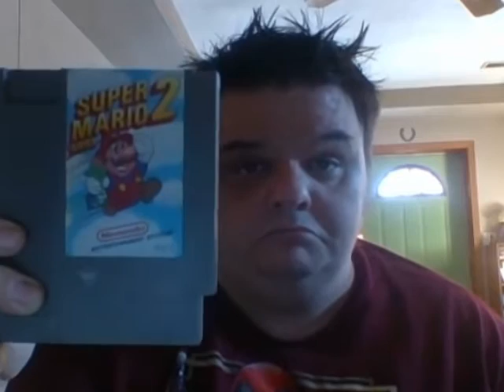Jelly Cake Lap Reviews : Firewatch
I review the new game Firewatch for PS4 and PC. I have problems with it, as a gamer, as a male, and as a consumer.

I mistakenly call it a PS3 game because I got Deadpool on PSN for PS3 and 4 along with it. Sorry for the stupid mistake.

If you turn on adblocker, cool, but if you don't I can save up to get something better than my crappy webcam. So we'll both win. :)

And Game Historian.

And NormalBoots.

And RetrowareTV.

Everyone else out there probably has your subscriptions anyway.